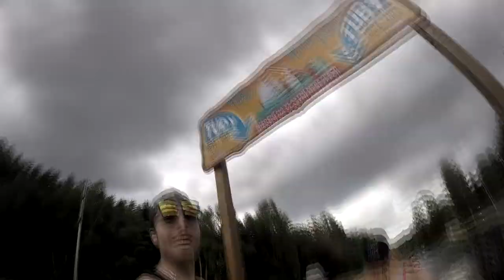VLOG │Vltava 2018 │ + CRASH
Ahooooooj!
Jestli chceš vidět vlog z minulého roku, tak tady máš odkaz.
VIDEOKAMERA: Gopro 5 session

STŘIH: Vegas Pro 14.0